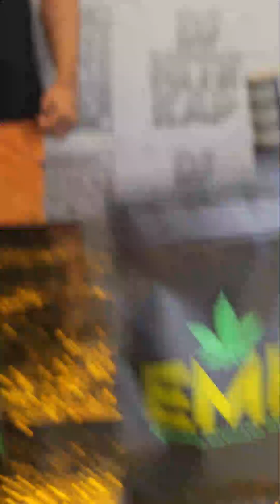TSK | Rap Economics